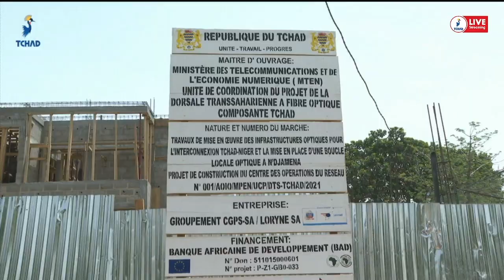اتصالات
قام صباح اليوم وزير الاتصالات والاقتصاد الرقمي / بوكر ميشيل والوفد المرافق له بزيارة تفقدية لمشروع أعمال الألياف الضوئية الكائن بمدينة المساقط حاضرة محافظة حراز البيار
تقرير / عبد الغفار علي بشير